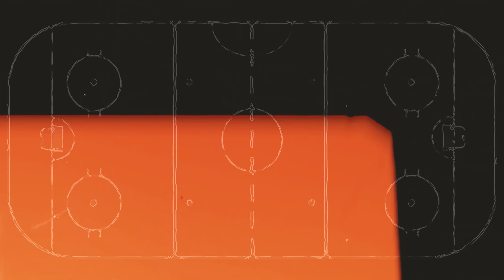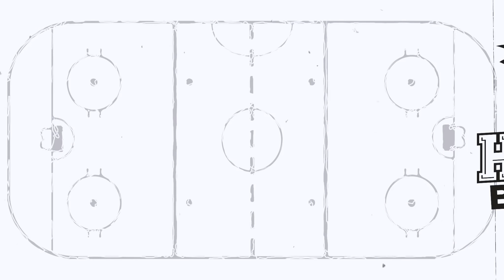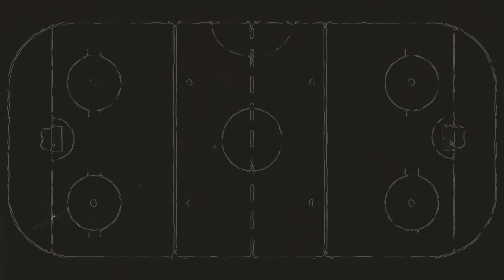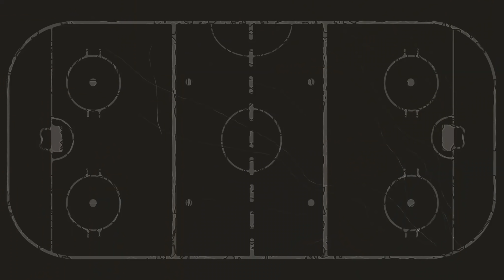ДАНИИЛ ТАРАСОВ - лучший снайпер ДИНАМО в истории КХЛ! Почему не остался в НХЛ?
В этом выпуске мы провели день с Даниилом Тарасовым. Посмотрели как и где готовятся профессиональные хоккеисты в межсезонье, а так же задали очень много интересных вопросов о его хоккейной карьере.

Таймкоды:
0:29 вступление
1:21 встреча с Даниилом
2:19 как прошел отпуск
4:51 как выглядел 10 лет назад
5:28 "закрытый клуб хоккеистов"
16:03 Владимир Брюквин
16:40 спортзал "LarionovPro"
18:32 кроссбар челлендж
19:30 Экскурсия по залу от Филиппа
22:55 как начал играть в хоккей ?
25:45 Родители
26:10 Динамо-2 (первая лига)
27:35 Америка и знакомстве с Даниилом
29:00 Дисквалификация в USHL
30:30 Cape Cod Cubs. Команда в которой играли вместе
31:30 USHL "Indiana Ice"
32:18 Квартира Даниила
33:30 сестра Даниила
34:40 игрок Цска
35:50 переход из USHL в AHL
37:19 об AHL и об ожидании шанса в NHL
38:28 первый матч в NHL
39:40 тяжелая ТРАВМА и реабилитация
41:30 почему не остался в Америке
42:18 о переходе в Динамо и игре при Витолиньше
44:28 второй сезон в КХЛ
45:20 о роли в команде (второй сезон)
48:37 Яшкин
48:59 Смена руководства в Динамо и сезон при Воробьеве
50:00 Почему все хотят играть в большинстве ?
51:12 тройка Шипачев-Кагарлицкий-Тарасов
53:35 плей-офф сезона 20-21
55:30 сравнение подготовки КХЛ и NHL
58:19 чемпионат мира и олимпийские игры
1:02:15 конкурс